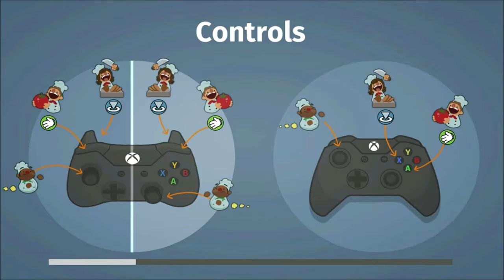Suck it Gordon Ramsay! - Overcooked Gameplay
We take to some of the harder levels on the game Overcooked and prove why we're better than Ramsay in the kitchen...